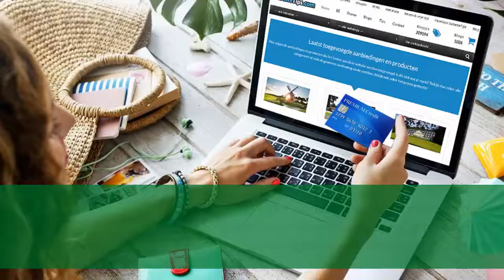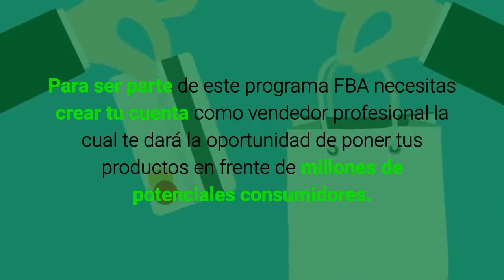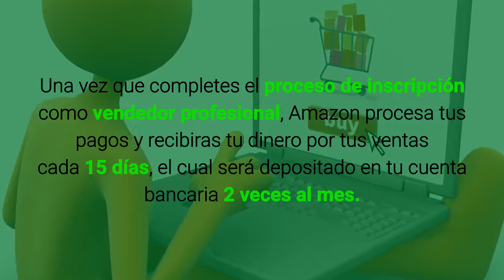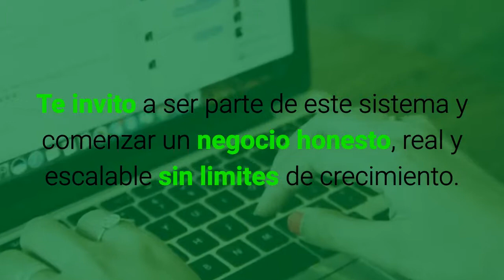Cómo Funciona Amazon FBA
Cómo Funciona Amazon

Se Parte Del Comercio Electrónico y Aprende Como Vender En Amazon Un Negocio Que Trabaja Desde Cualquier Lugar Del Mundo

Amazon lidera la industria de comercio electrónico asi podras vender tus productos desde casi cualquier parte del mundo 100% desde la comodidad de tu hogar y usando el tráfico de la sexta página más visitada del mundo.

RECURSOS:
* Jungle Scout (buscador de productos)